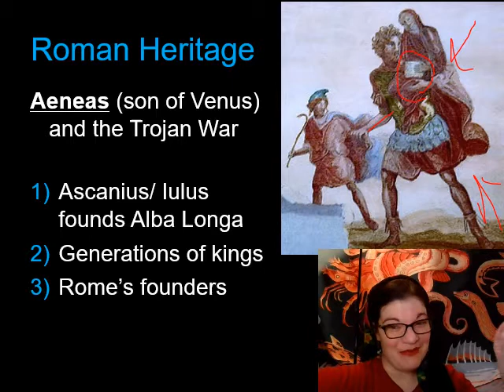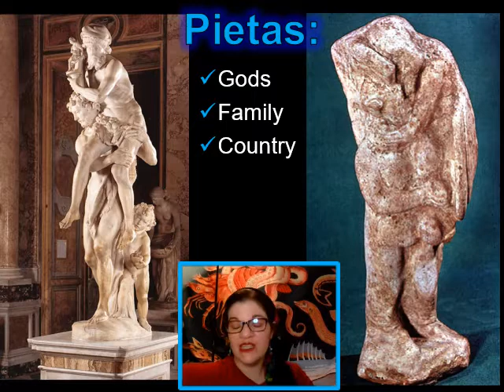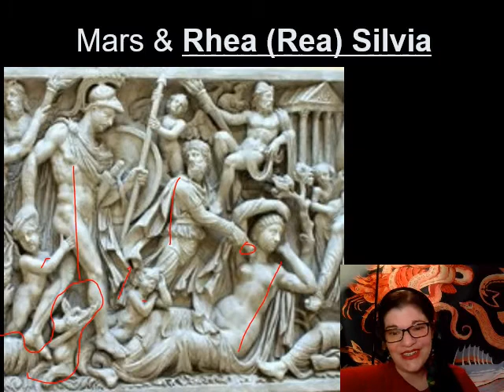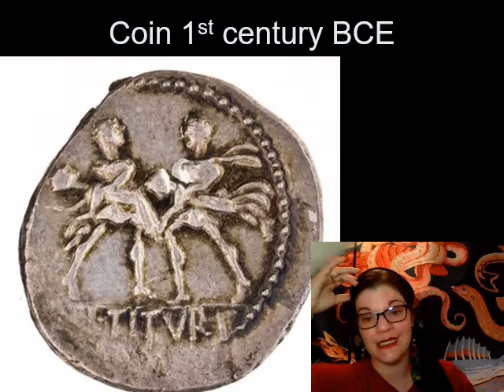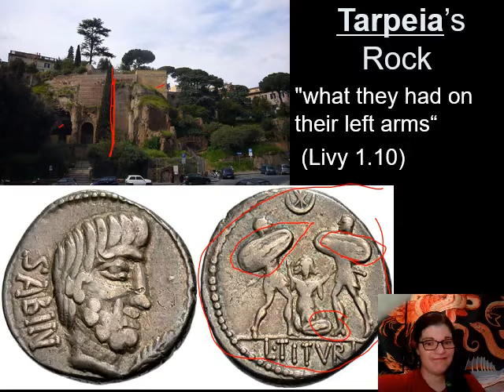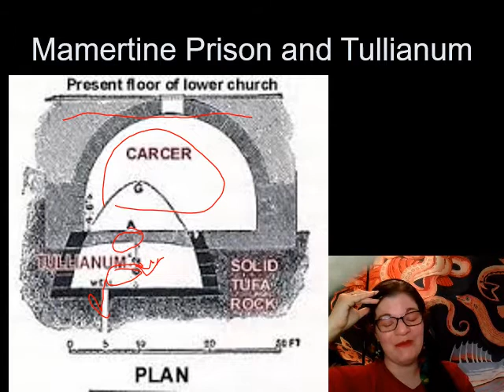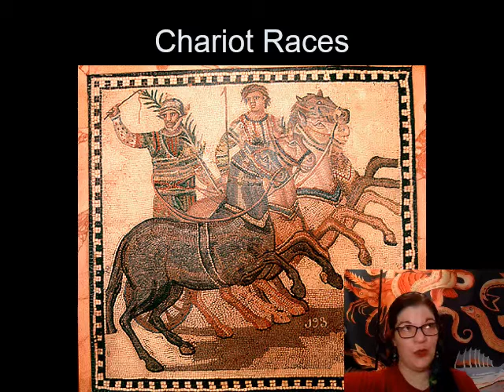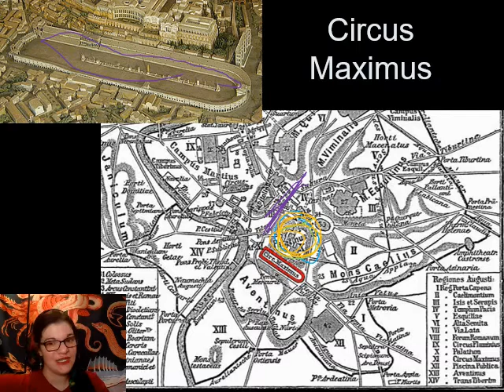2B Origin Stories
Buckle up, folks, Rome comes from a dysfunctional family
CW: Rape, murder, conquest, human trafficking, bad parenting, religious violations, Romans are victim blamers sometimes, and earthquakes.

Oh, also the French Revolution a bit.